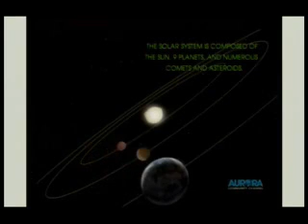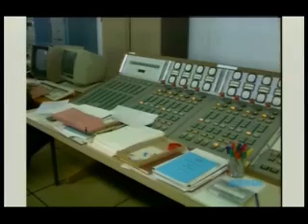John Polkinghorne - God and Science 1of3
John Polkinghorne is a former Professor of Mathematical Physics at Cambridge University, Dean of Trinity Hall and President of Queens College Cambridge. Here he discusses his views on the harmony between science and faith. This is another great example of the false dichotomy which young earth creationists continually regurgitate where an acceptance of evolution equates to atheism. Polkinghorne is also the author of many books on the subject of God and science such as "Science and Creation" and "Quarks, Chaos and Christianity." Richard Dawkins said of Polkinghorne that he is one of a number of "good scientists who are sincerely religious"